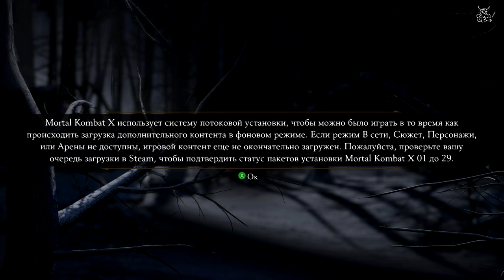Mortal Kombat X - Заценямба от счастливого обладателя лицухи :)